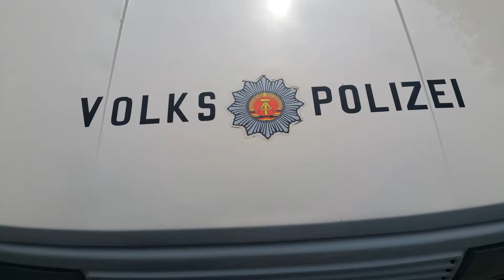Oldtimer treffen in Teuven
Jaarlijks feest in Teuven , oldtimer rit en treffen , tractor treffen , heuvelklim enz enz